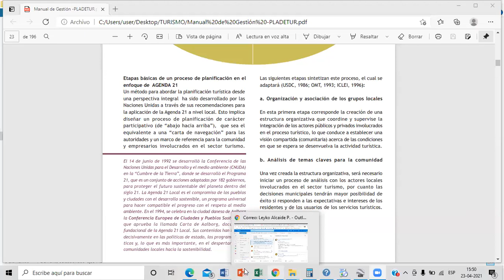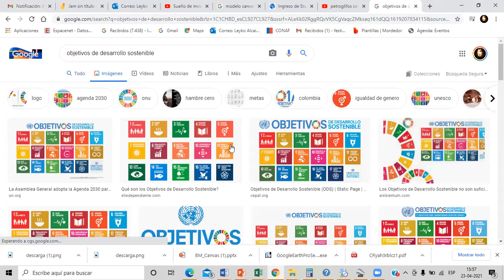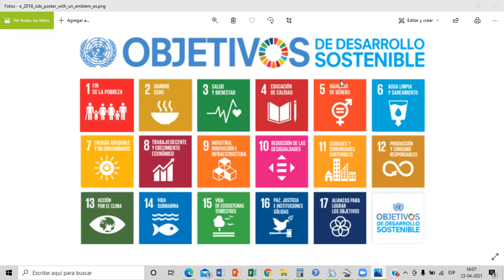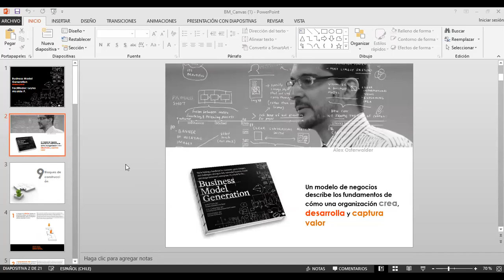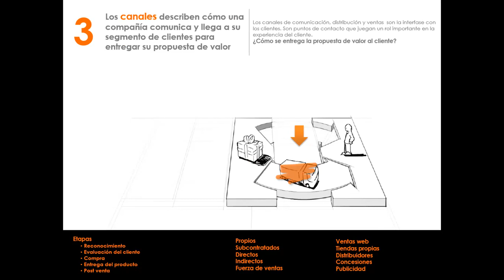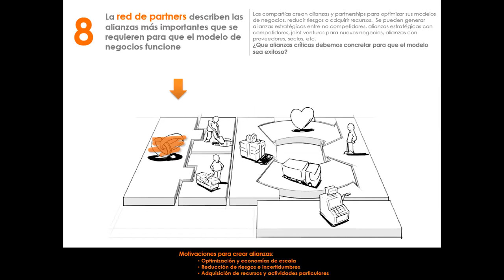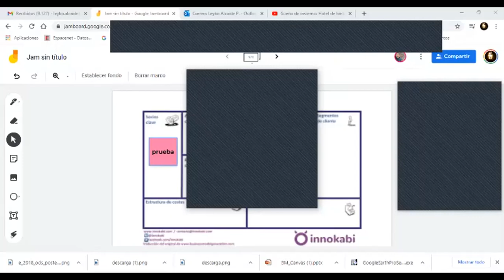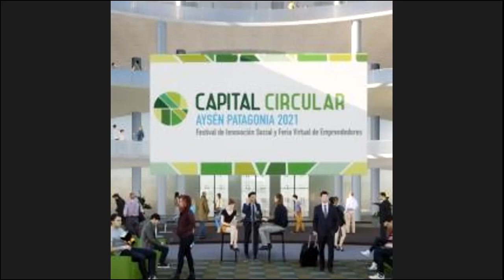CLASE 23 DE ABRIL 2021: ADMINISTRACIÓN EN TURISMO DE NATURALEZA